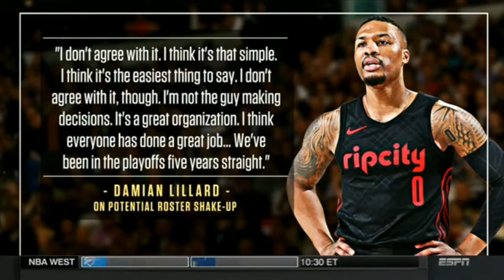Lance Stephenson forsets to dribble ?